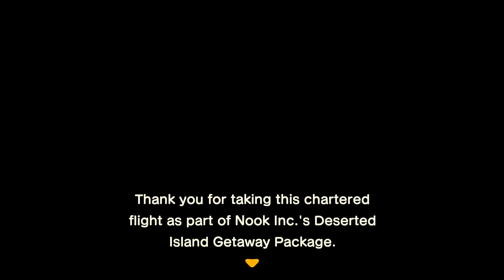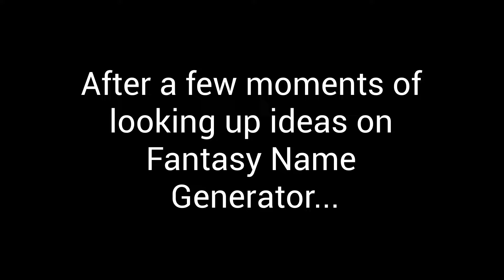Animal Crossing New Horizons Part 1 - Welcome to Kirsling (Island)!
You can roast me on my choice of name for my island, if you'd like. I understand, it's cringe, but maybe that's the point :)